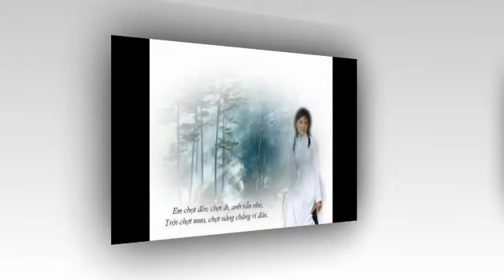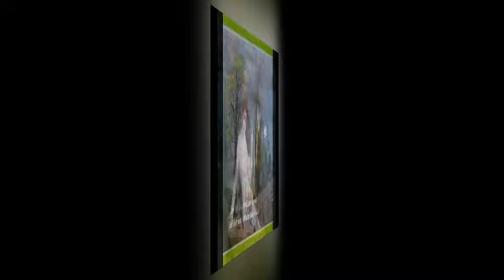XANH BẠC MÁI ĐẦU - Đức Trí & Hà Quang Minh - Tiếng hát Lệ Hoa